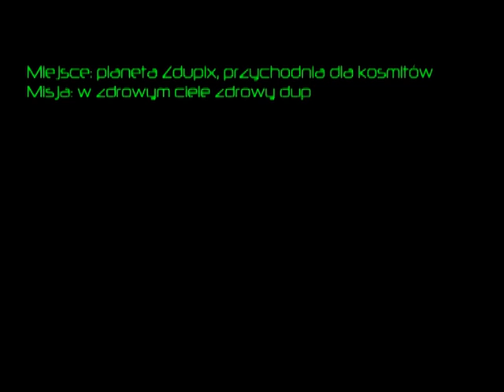KAPITAN BOMBA BEZ CENZURY - PRZYCHODNIA DLA KOSMITÓW (ODC. 13)